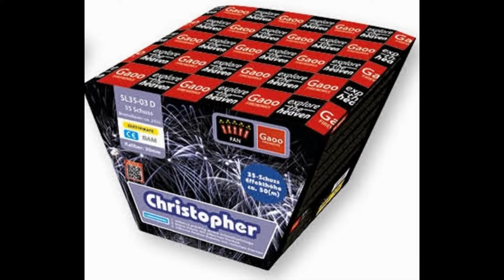Gaoo Christopher SL 35-03D (neu 2015)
Gaoo Vorschießen 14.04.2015 /Kaufbatterie kein Vorschussmuster